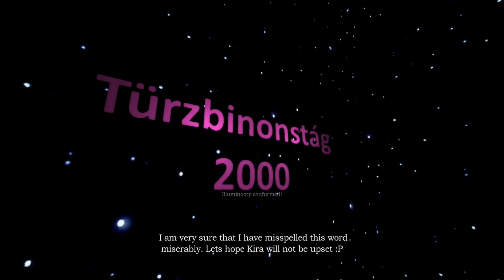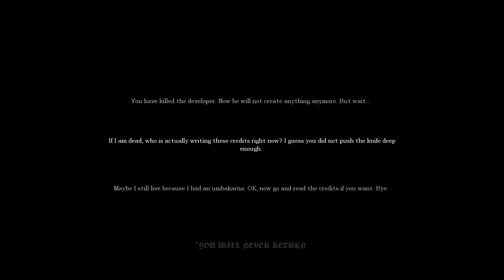Amnesia: You Will Never Return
No-commentary playthrough of the Amnesia Custom Story "You Will Never Return".